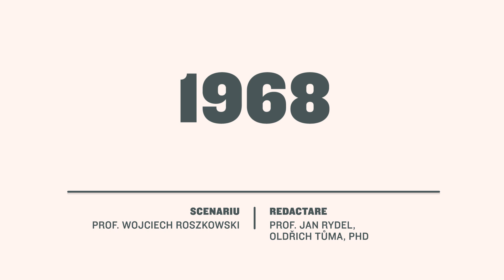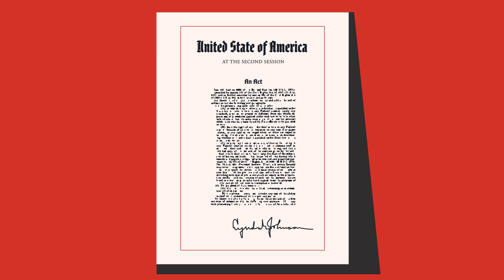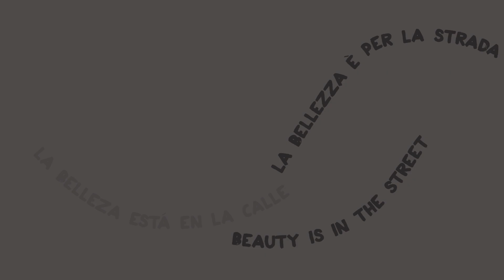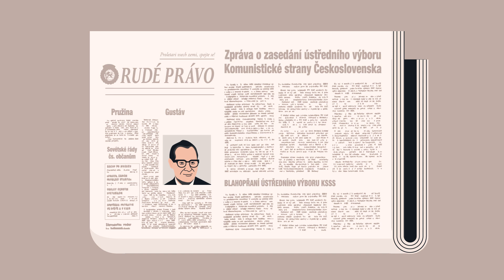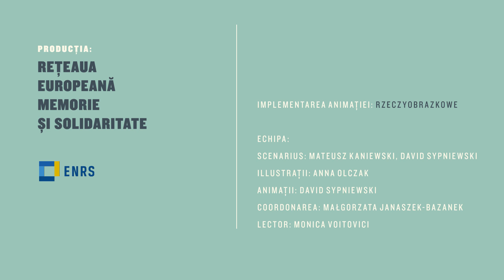1968 (Română)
Scenariu: Prof. Wojciech Roszkowski, Redactare: Prof. Jan Rydel, Oldřich Tůma, PhD